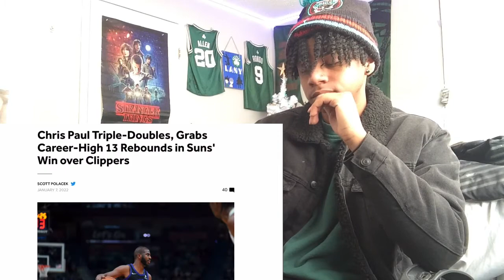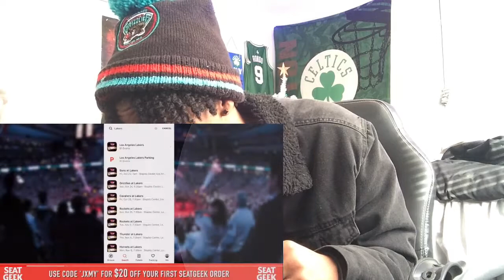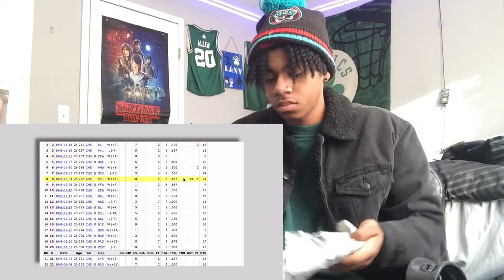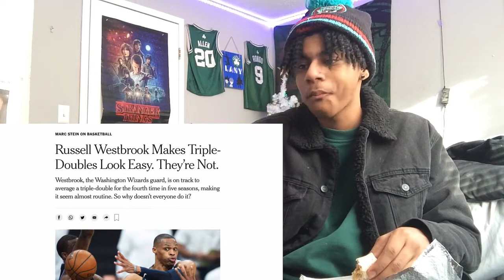STOP THE RUSS HATE.. Reacting to We’ve All Been Fooled..